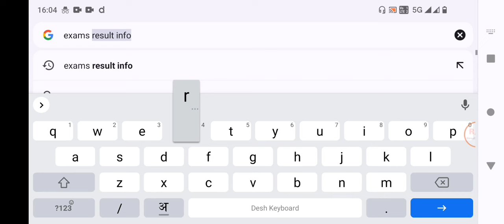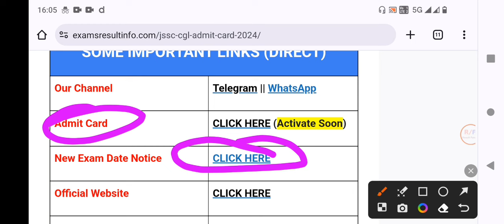Jharkhand CGL Admit Card 2024 Kaise Dekhe !! How to Download JSSC CGL Admit Card 2024 !!jssccgl2024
JSSC Cgl Admit Card 2024 Kaise Dekhe !! How to Download Jharkhand Cgl Admit Card 2024 !!

JSSC Cgl Admit Card 2024 Download
JSSC Cgl Admit Card 2024 Download Link
JSSC Cgl Admit Card 2024 Kaise Dekhe